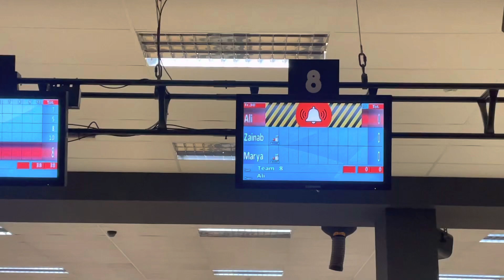Hollywood bowling Cwmbran!!Is it cheapest ??dayinmylifevlog